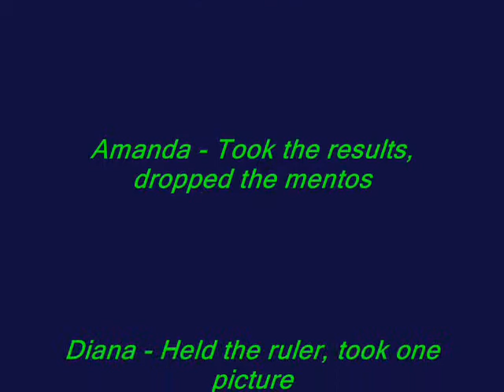Epic Explosions Science Project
//READ ME!!!\\

wow...it works...

SECOND FRICKEN TIME WRITING THIS SO READ UP!!!

we had to pick something to do for the Science Fair in school...(we being the peeps in teh video .-.) so we picked the old mentos in the soda experiment...and we measured dah height

ehh...i dont have the results...and seeing as its 2:38 here in Massachusetts, im not gunna call Amanda for them...sorry i didnt know this would actually work and upload ^^;

anyway...here's who's who...

Diana - girl in light green sweater, light blue shirt, purple pants, black boots, ponytail...ran after a squirrel .-.

Amanda - tall girl in grey Winnie The Pooh shirt, navy blue hoodie, faded blue sweat pants, black shoes, ponytail

Angel (not part of the experiment, she's Diana's little sister) - light blue and grey North Face jacket, pink goggles, blue (or black im not sure) pants, black and pink shoes? i think? idk...ponytail

Christina - purple hoodie, jeans, white shoes (i think)

And myself... - Behind the camera most of the time...but, girl in the black hoodie, blue shirt, pink pants, black and pink shapeups, and the ponytail

this was actually recorded a while ago...(Halloween 2010), but my laptop wouldnt upload it D:

yes i kept repeating "hallo mai ERRP buddehs ;D" and my friends were like ". wtf? ^^;" but you guys know who you be ;D

there's bloopers that come with this :3 ill upload them soon

(hopefully those will upload too)

anyway, enjoy xD